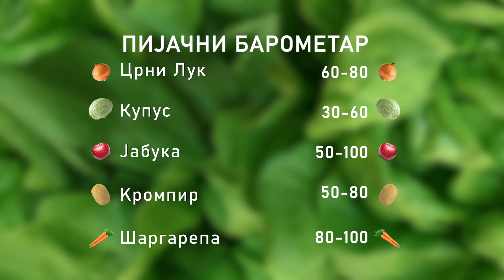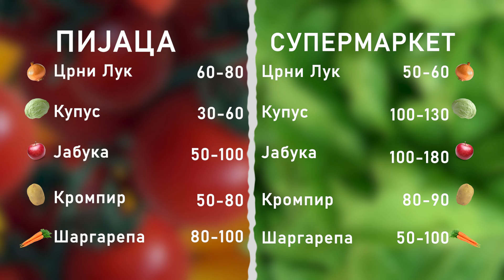Ceger ep. 610 05.05.2021.